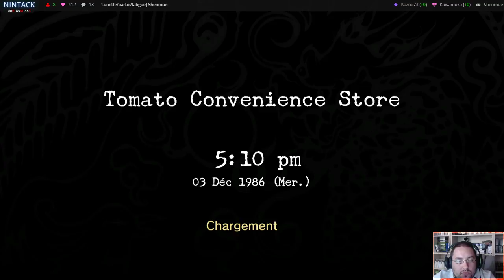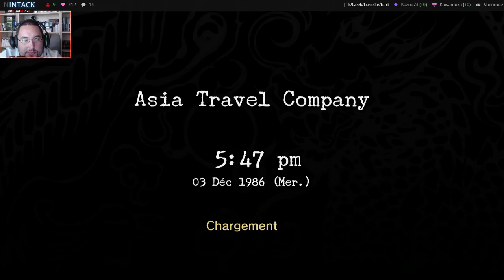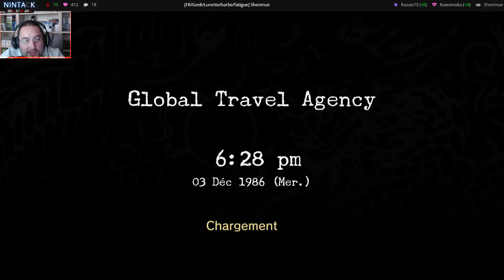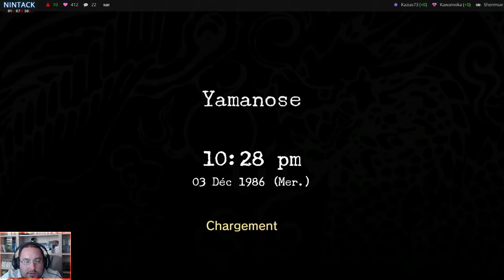[FR/Geek/Lunette/barbe] Shenmue découverte du portage 02